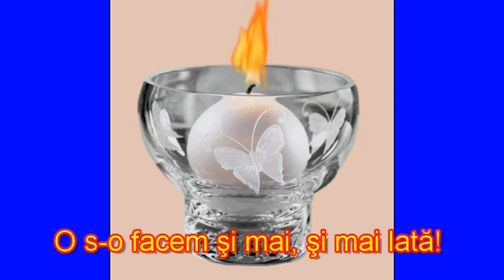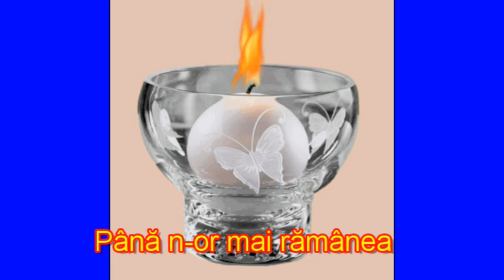La Multi Ani, ANDREI, ANDREEA!